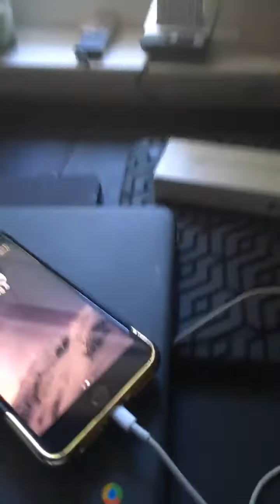Meet my puppies! 😍😃